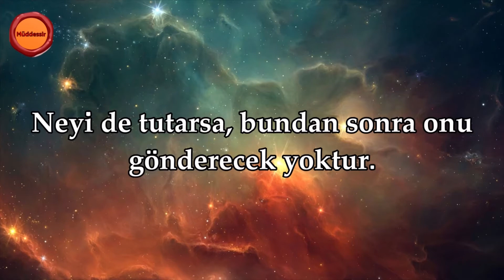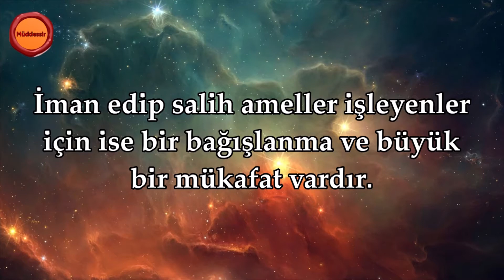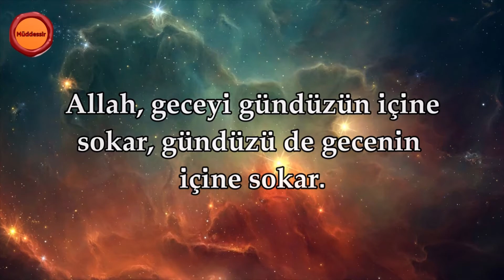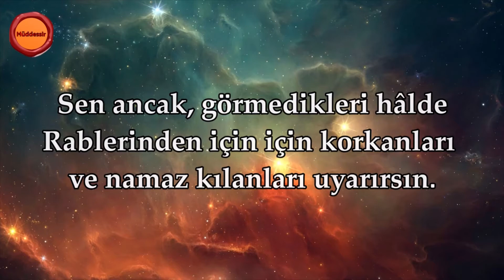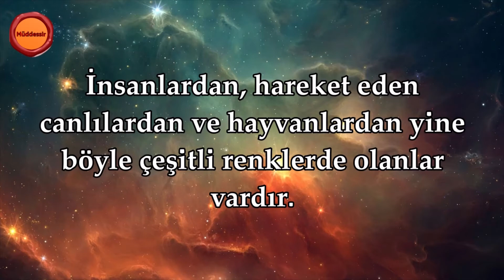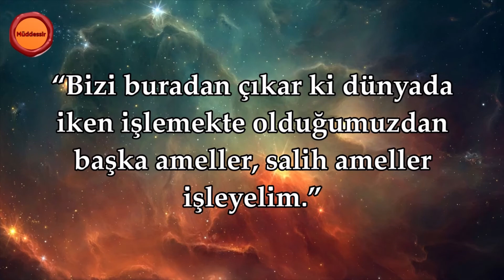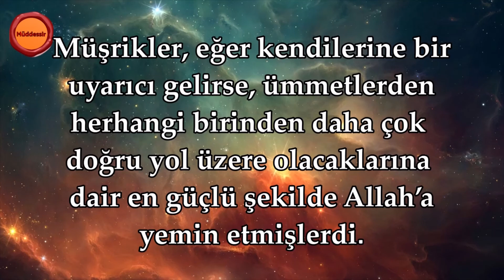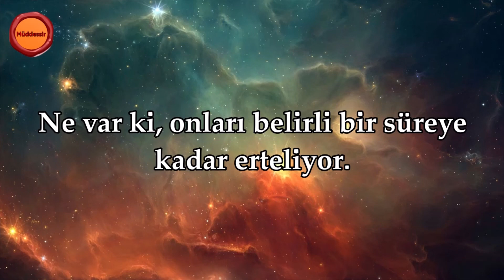Fatır Suresi - Nasser al Qatami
Sure Adı: Fatır Suresi
Okuyan: Nasser al Qatami